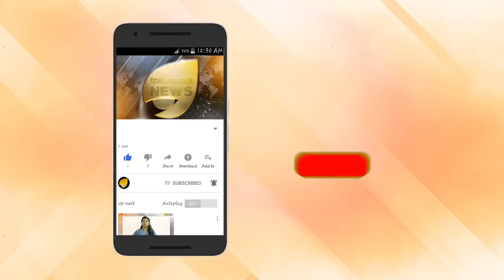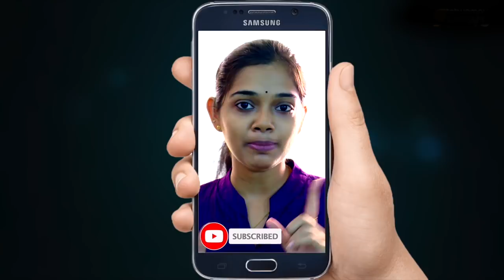പിണറായി കേരളം പോലീസ് ശ്മശാനം. കൊന്ന് തള്ളിയത് 24 ജീവൻ.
പിണറായി കേരളം പോലീസ് ശ്മശാനം.
കൊന്ന് തള്ളിയത് 24 ജീവൻ. പിണറായി പോലീസ് പ്രോഗ്രസ് റിപ്പോർട്ട്.